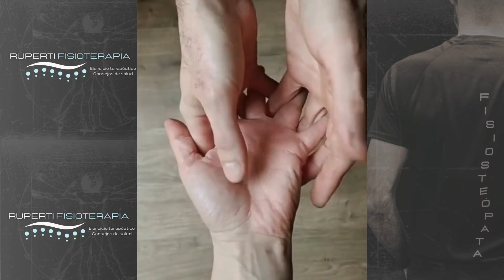Masaje de Manos 👐 para Aliviar el Dolor Inmediato: Técnicas Efectivas que Debes Probar 😌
Un masaje de manos muy agradable, notarás el alivio de forma inmediata.

Entrelaza los dedos como se describe en el vídeo:

Pasa tus meñiques entre el 3º y 4⁰ dedo de sus manos.

 Entrelaza tus 4⁰ dedos entre el 2º y 3º y abraza las manos con el resto.

Y realiza los trazos marcados...

Te lo agradecerán!

Si te ha gustado el vídeo no dudes en echar un vistazo a mi canal: